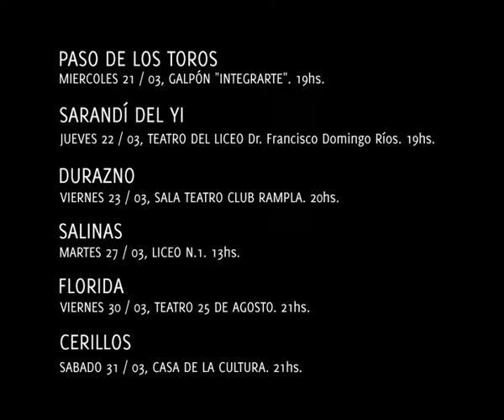una multitud singular TRAILER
Gira por el interior del Uruguay de la obra de danza contemporánea "Una multitud singular" de la compañía LUPITA PULPO.

PASO DE LOS TOROS, Miércoles 21 / 03, GALPÓN "INTEGRARTE", 19hs.
SARANDÍ DEL YI, Jueves 22 / 03, TEATRO DEL LICEO Dr. Francisco Domingo Ríos. 19HS
DURAZNO, Viernes 23 / 03, SALA TEATRO CLUB RAMPLA. 20HS
SALINAS, Martes 27 / 03, LICEO Nº1, 13hs.
FLORIDA,Viernes 30 / 03, TEATRO 25 DE AGOSTO, 21hs
CERRILLOS, Sábado 31 / 03, CASA DE LA CULTURA, 21hs